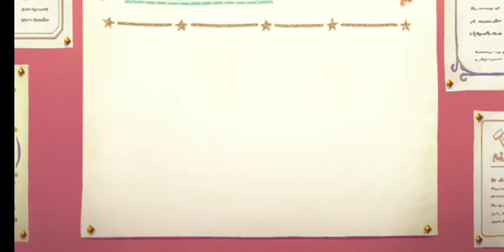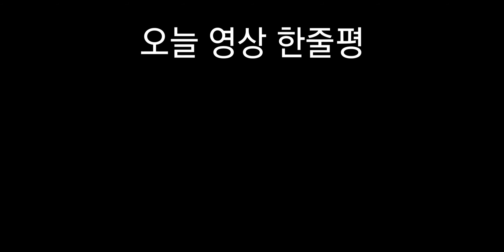[프린세스 커넥트!]지옥의 러쉬 1번째 캐릭터 히요리(프린세스) 무현질 뽑기